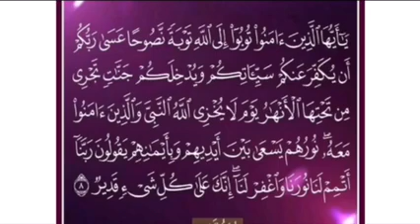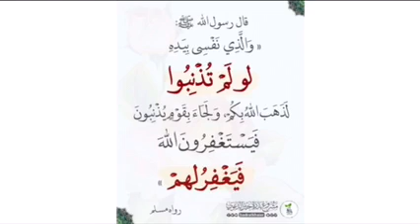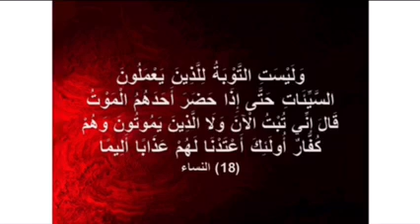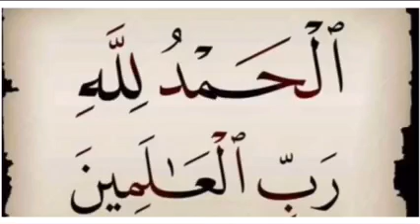التوبة وشروطها للواعظ زكرياء بوخيمة